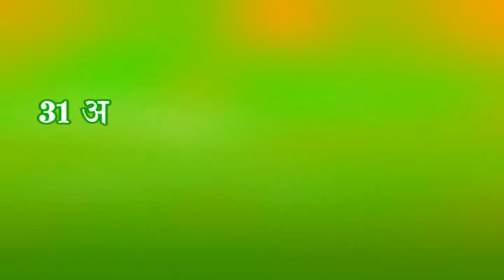31st Augsut 2014 Sunday Avyaktvani